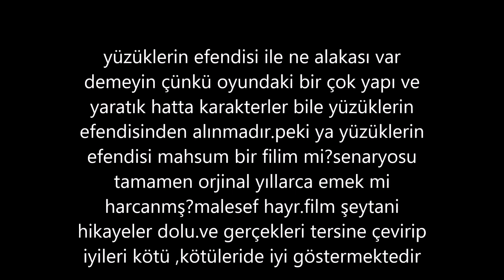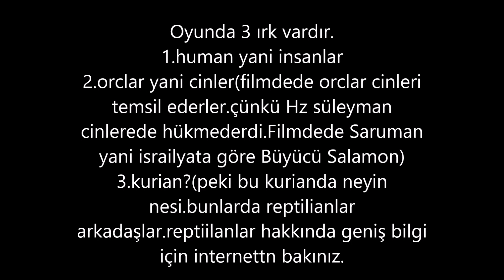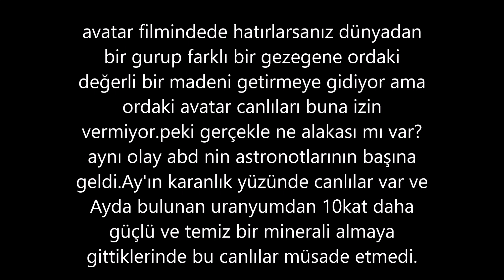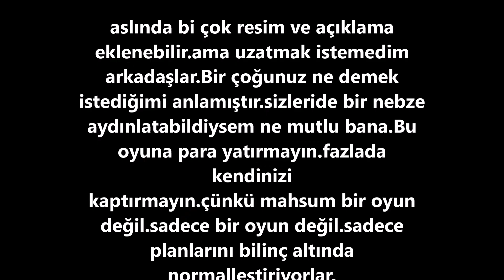Steam knight online şeytani yüzü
oyun diyip geçmeyin.yazdıım şeyler benim uydurmam değildir.dediklerim hakkında tonlarca bilgi bulabilisinz.ben sadece bilgileri topladm